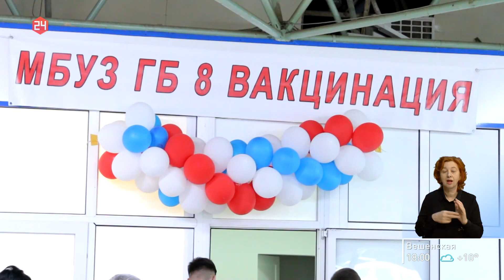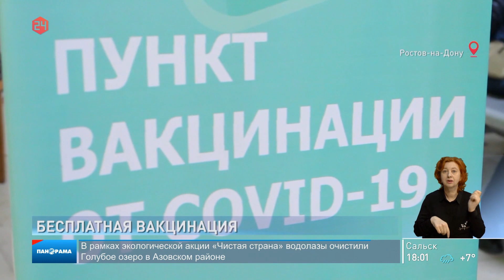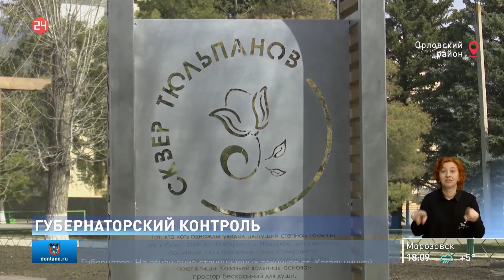Новости в 18:00 от 05.04.2021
00:50 Один человек пострадал в ДТП с участием автомобиля такси и грузовика коммунальных служб
01:08 В здании главного автовокзала открылся очередной прививочный комплекс
04:13 Непогода в Ростове
04:43 Футбол "Ростов" - "Спартак"
06:35 В федеральном проекте «Единой России» «Новая школа» по инициативе Ростовской области появились новые направления
07:27 Новое жилье для детей сирот, учебные классы для образовательного проекта "Точка роста" и сквер тюльпанов в поселке Орловский
10:46 Программа развития Таганрога
11:57 Анонс "О главном"